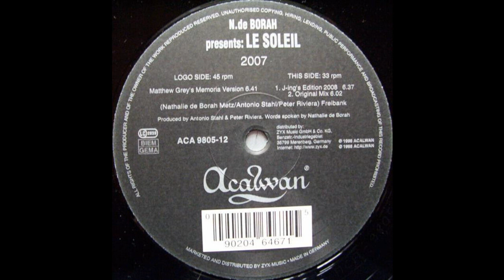N. De Borah Presents Le Soleil - 2007 (Matthew Grey's Memoria Version) 1998